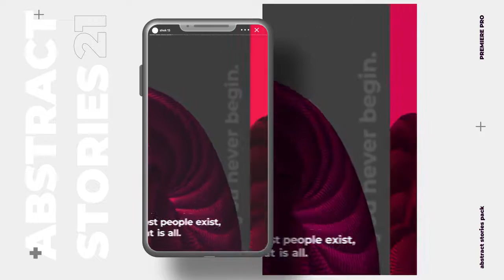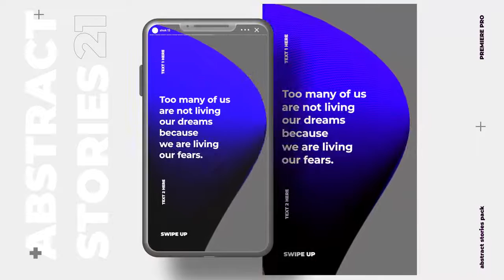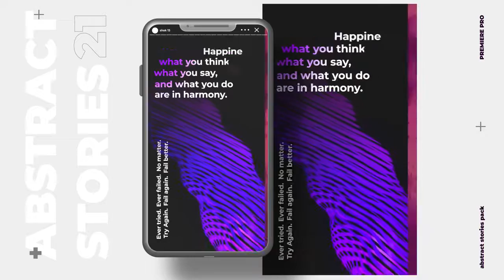21 Abstract Geometry Stories Premiere Pro Templates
This is a cool set of stunning Instagram Stories. Abstract vivid graphics with stylishly designed typography works well for everything - promoting, sales, ads, etc. Just try it for your account! No plugins required.